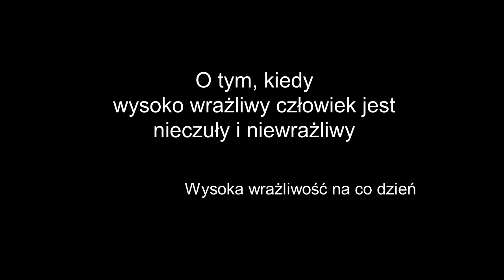Kiedy Wysoko Wrażliwy jest nieczuły i niewrażliwy | toksyczni/ przebodźcowanie/zaskoczenie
Zdarza się, że WWO łapie się na tym, że jest właśnie mało wrażliwe, wręcz nieczułe. Kilka słów o tym, kiedy tak się dzieje :)
Beata

jeżeli wspierasz to co robię i chcesz więcej filmów, przelej darowiznę na moje konto:
Beata Mąkolska
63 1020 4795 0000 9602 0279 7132
z tytułem DAROWIZNA KANAŁ WWO.
Kto jest pierwszy raz: polecam obejrzeć filmy #1, #2, #3, #4, #5, #6 tam jest podstawowa wiedza o WWO :)

O mnie w skrócie:
- prowadzę sesje energetyczne a także konsultacje i warsztaty z energii serca, wysokiej wrażliwości, komunikacji, asertywności radzenia sobie z emocjami itd... - Po więcej zajrzyj na moją stronę
Konsultacje/sesje energetyczne także online.